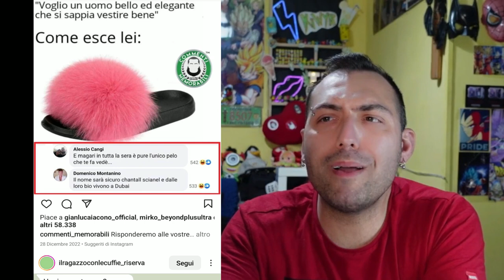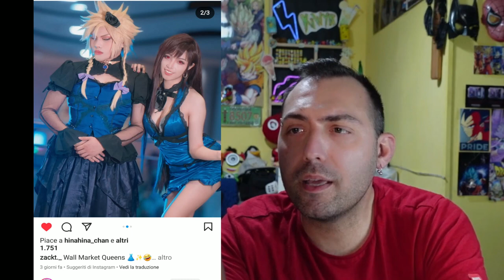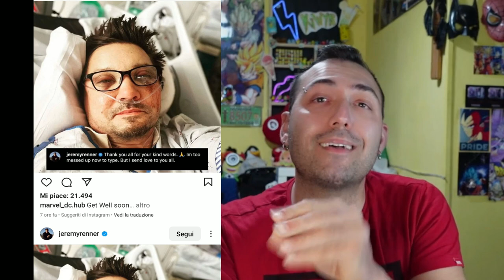TENDENZE E TRASH DI ISTAGRAM 2023